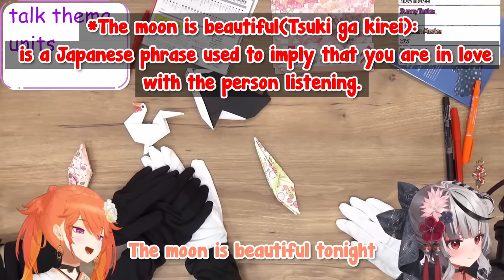[ENG SUB/Hololive] Chloe was caught off guard by Kiara's handholding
Credits :
BGM